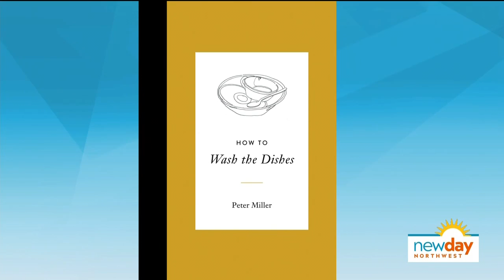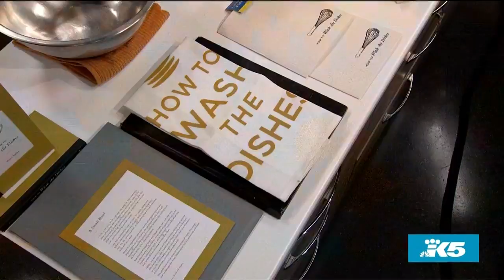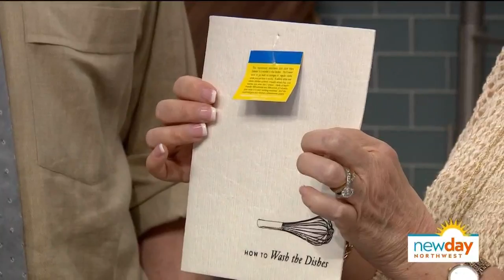Discover the art, joy, and delight of washing the dishes - New Day NW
Seattle's Peter Miller celebrates the symphony, techniques, and sequence of this simple household chore in his new book, "How to Wash the Dishes."